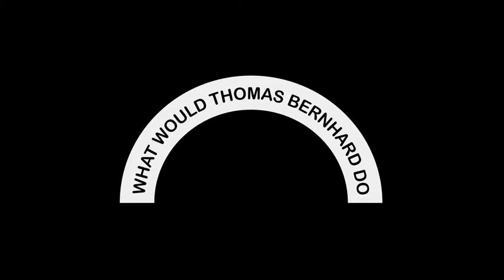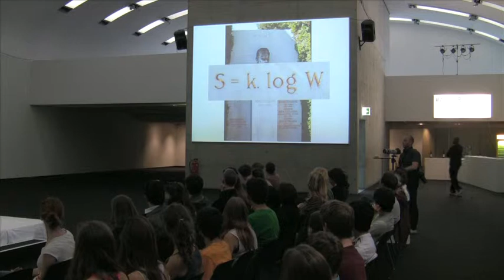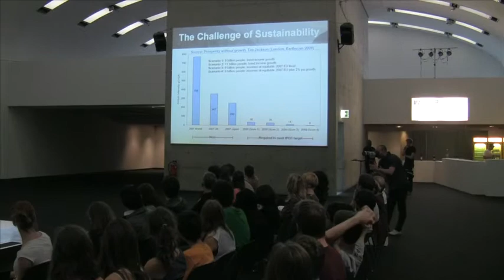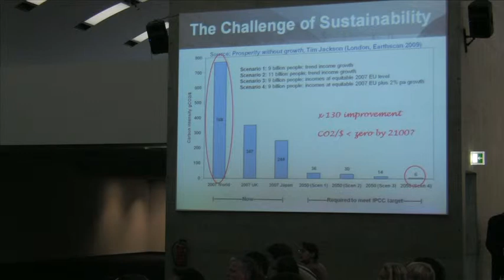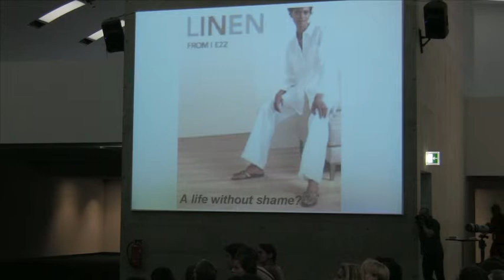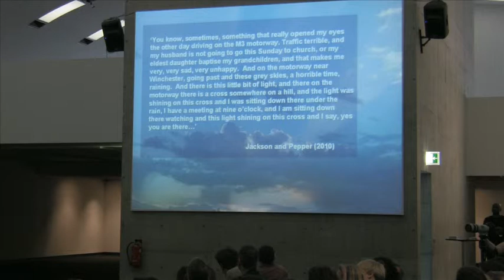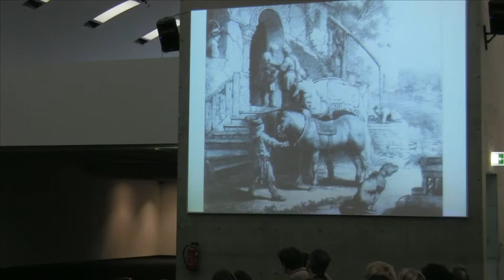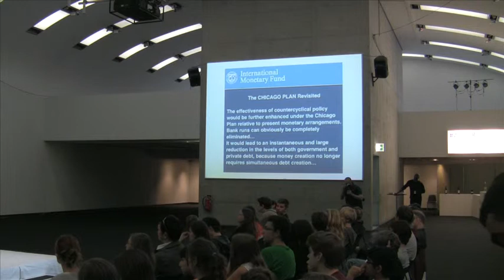Tim Jackson: After the Crisis 17/5 2013 WWTBD -- What Would Thomas Bernhard Do